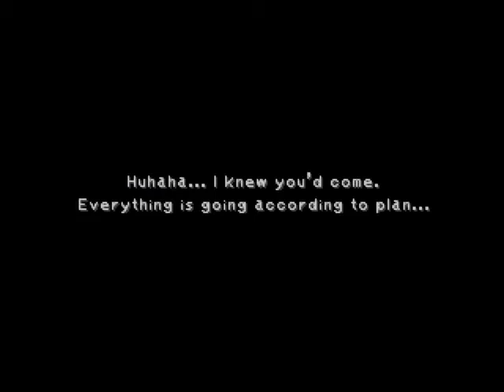Final Fantasy IX Episode 64: Pawns on the Board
Don't be so quick to judge the Black Mages for rejoining Kuja.